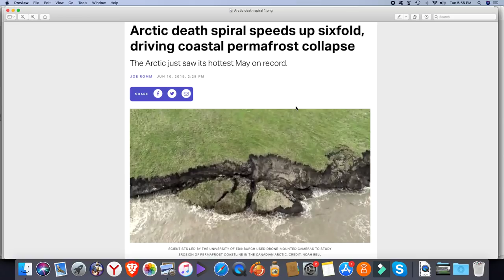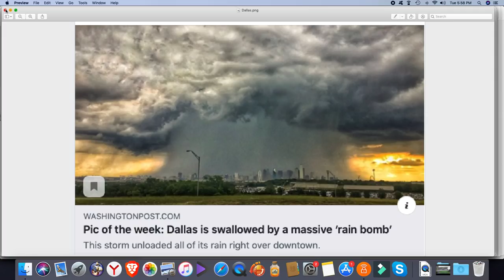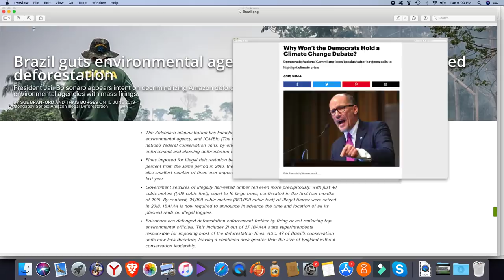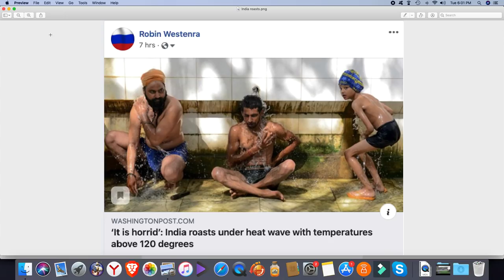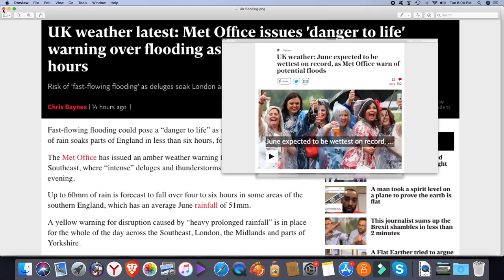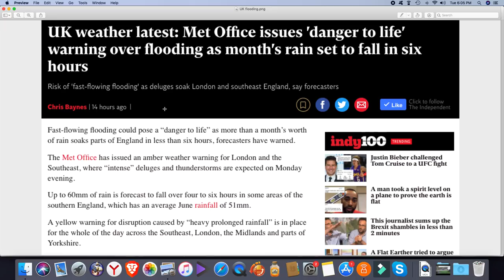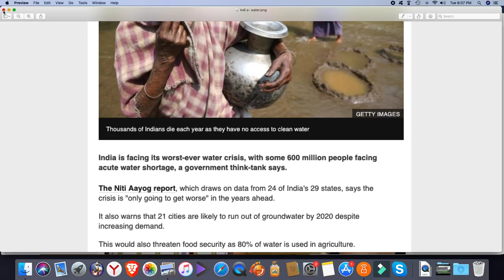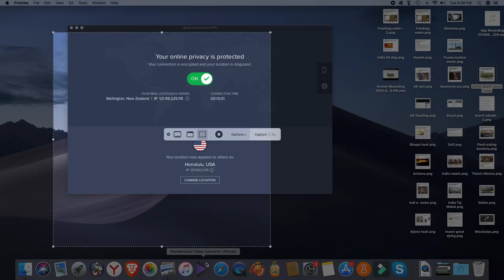World climate and extreme weather report